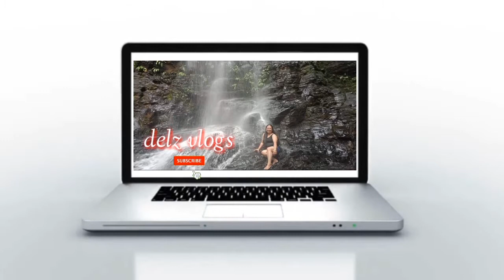OWN VERSION COOKING PORK NILAGA/delz vlogs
Sa tag-lamig masarap  ihain sa hapag kainan ang.      "Pork Nilaga"